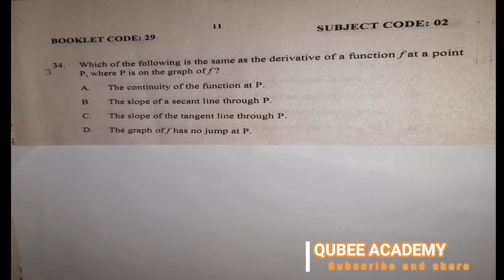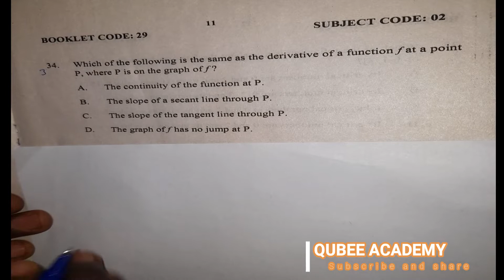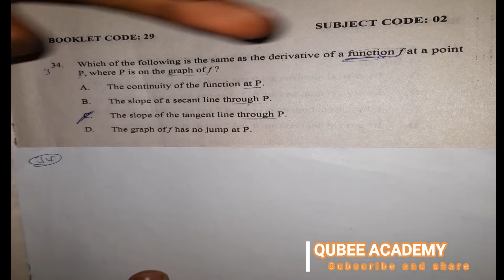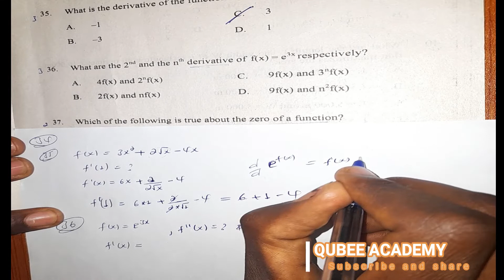2013/14 EUEE maths from grade 12 chapter 3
2013/14 EUEE maths grade 12 chapter 3.

5⃣2013/14 EUEE solution maths grade 11 chapter 5

7⃣2013/14 EUEE solution maths grade 12 chapter 3

8⃣2013/14 EUEE solution maths grade 12 chapter 4

9⃣2013/14 EUEE solution maths grade 12 chapter 5